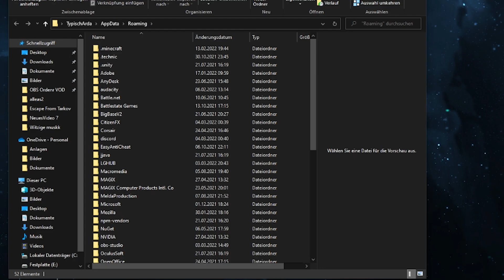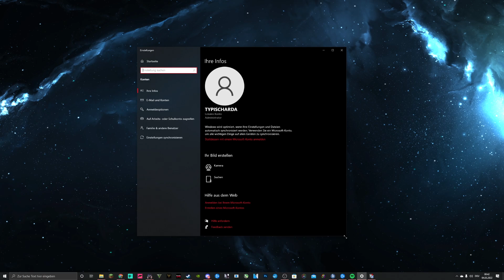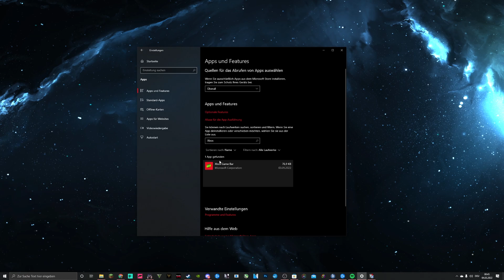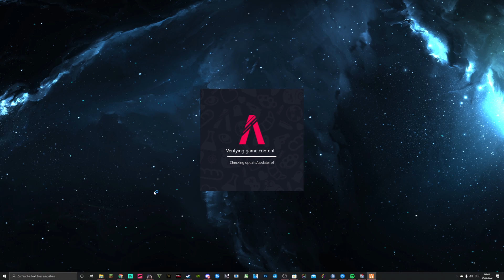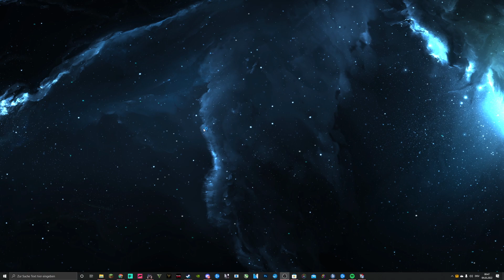FIVEM SERVER BAN UMGEHEN! (LEICHT) (2024)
Amig hat heute im Video Fivem GtaRp zerstört er hat Fivem zersötrt mit Cisko der heute massen VDM angerichtet hat und mit einem Fivem anticheat nicht detected werrden kann. Kevin bangers spielt auf gvmp der Server ist bekannt fürs RDM und Vdm.

Giggand ist derzeit sehr gut ihm RP mit rewinside die sind sehr witzig. und Ayo und ItsAssitv sind auch sehr Nice wenn sie GtaRp spielen. Trymacs ist sehr lost in GtaRp denn er tötet Monte sozusagen Olaf Schaf VDM und Cisko g macht auch fivem kaputt mit trolling es ist sehr lustig wenn Cisko g trolling macht mit Salzsquad der auch lustig ist mit seinem Fivem trolling Salzsquad.

Streamfrei macht sehr gute Gtarp videos die witzig sind und sehr gut geschnitten sind wo Monte und trymacs auch gekämpft haben.

Roat ist BigSosa der mit Monte also Olaf Schaf spielt und sehr gut ist.
Amig spielt sehr gerne gutes GtaRp und die Trolling Videos von Amig sind auch sehr witzig.

In diesen Video war Amig auf suche nach guten GtaRP den er auch gefunden hat. Amigfm oder auch Amgi gennant stehht gerne auf mollige aber das hat jz nichts mit dem Thema Gta zu tun lol. ICh finde das leute wie Monte oder Spontanablack oder rohat mal Fivem Trolling machen. Weil das ist sehr lustig Cisko macht Trolling oder auch Salzsquad. Amig Fivem Trolling Ciskog Fivem trolling. Ich mag es Gta zu spielen. Leute wie Sxak haben gutes Aim aber ist auch cool weil Amig mit lenkrad spielt

Itsassi spielt auch gtaRP manchmal. oder Spontanablack der ist mir auch echt sympatisch wenn er Amig und monte die neuen Girls im Team nehmen. Nein spaß aber kp was mit Kevin Bangers ist lol. Oder die Crew mit GtaRP.
Trymacs der sooo lost ist mag ich auch hahaha lol. Da er nicht im Video war Trymacs war ich sehr traurig. Orangemorange ist auch ganz lustig auf Ome Orangemorange unterwegs. Boah aber Streamfrei Amig Reaction macht die besten reactions ayo. Oder dieser qseng66 auch sympatisch.
Cisko war auch mies Korrekt wo ich mit ihm aufgenommen habe. Aber Die Crew kp wem das gehört aber ihr seid korrekt wenn Gta RP Fivem Trolling.
BOOOAH voll vergessen ItsAssitv ich schwör der ist miesester Lachkick. Wenn Itsassi Gta RP spielt dann ist ende, voll lustig. Oder wenn Scurows und Csyon Live Gta RP Streamen.  Oder richtiger Kevin
Wenn Trymacs Gta Rp also Trymacs Fivem spielt ist es lachkick.  Die auf Crelife wollten mir ein Vbucks Van geben (ausversehen rausgeschnitten). Sie meinten Cisko hatte auch so einen.

Oder dieser Trymacs vielleicht spielt er auch mal GTARp oder Fortnite mit den Lieben Amig aber die Hoffnungen ballern. Dieser Rewinside hat voll die lange nase in Gta. Rewinside ist zwar nicht im Video aber vielleicht in ein Highlight Video von GVMP Highlights oder so.

Heute war auch etwas Schneeball rp am start ganz am Ende.

Ich Trolle gerne mit leuten die ich gut kenne das macht mir sehr viel spaß aber auch manchmal mit random leuten. Ich lese eigentlich nie das Regelwerk von verschiedenen Fivem Servern weil es mir zu langweillig ist außer es ist.ein falsches Regelwerk. Ich finde GrandRp eigentlich voll much. Kp warum aber es ist langweillig da. Aber Fivem Vdm ist nicht damit wo zu spaßen ist. Aufpassen!

In diesen Video war Amig Gta Rp spielen auf Fivem. Amig Trolling ist ganz lustig. Außerdem andere  wie Kevin Bangers oder Cisko G sind auch sehr gut in GtaRp. Deshalb würde ich mehr GTA RP Deutsch Videos gucken. Da sie sehr beliebt zurzeit sind.

Giggand Gta Rp ist außerdem sehr lustig. Gta RP challennges oder GTA 5 Challenges bei Amig sind auch sehr unterhaltsam. Salzsquad auch stabil. Salzsquad mod menü. Salzsquad Trolling.

In diesen Amig Video war Amig Fivem unterwegs so wie Cisko oder Spontanablack. ich finde die sehr sympatisch und korrekt so wie Kevin Bangers der wie Orangemorange aussieht. Cisko macht Fivem so wie Amig GtaRP und Salzsquad macht auch gtaRP aber mit einem Mod menü für Fivem free. ich weiß echt nicht warum aber es ist sooo cool Giggand aka Monte zu gucken wie er mit Rohat Roleplay spielt das macht sehr viel spaß GtaRp .

ItsAssiTv macht sehr kurze aber lustige Videos bei the wey. Find ich es nicht zu schlimm wenn Trymacs GtaRP spielt es macht spaß ihn zu zugucken
In diesen Video war Ich also der libe liebe Amig in Fivem also GtaRp unterwegs. Warum liest du die Beschreibung du Nifty? egal.. Kevin Bangers macht immer noch so wie Orangemorange Fivem Videos manchmal auf GVMP und manchmal nicht. Aber Cisko G macht auch Fivem spielen oder GtaRP. Ich glaube Cisko GtaRP Trolling wie Cisko. Macht spaß zu zugucken natürlich auch vom Salzsquad der GtaRP Trolling ebenfalls macht. Was für ein Wunder.